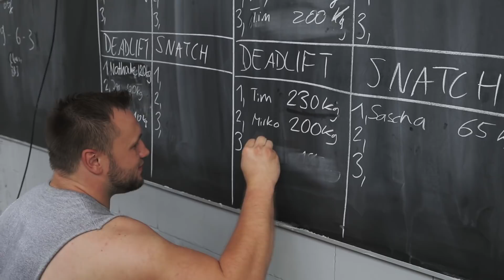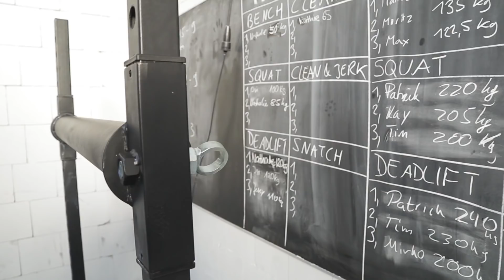WESHALB DEINE KNIEBEUGE - TECHNIK UNKONSTANT IST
Der Verkauf des GOKU 2.0 - Trainingsplan ist leider fürs Erste eingestellt, da dieser in der Zwischenzeit erneut weiterentwickelt wurde und zu einem festem Bestandteil meines Online Coachings geworden ist. Du interessierst Dich für Online Coaching oder Personal Training vor Ort in Köln? Dann melde Dich gerne bei mir :)

LIFTYOUUP10 im Checkout eingeben und 10 % sparen bei Deiner MORE NUTRITION Bestellung